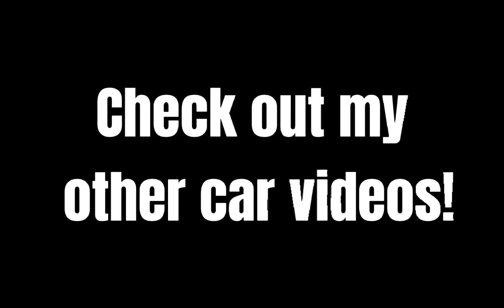Ford Mustang Shelby GT500 driving pov at Mount Panorama Bathurst Australia